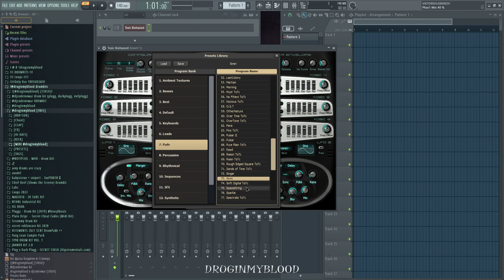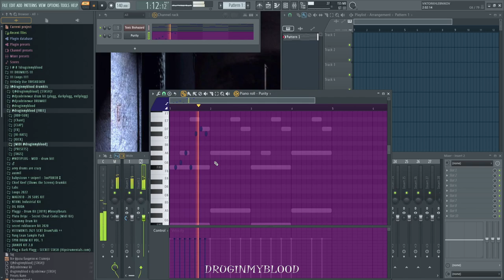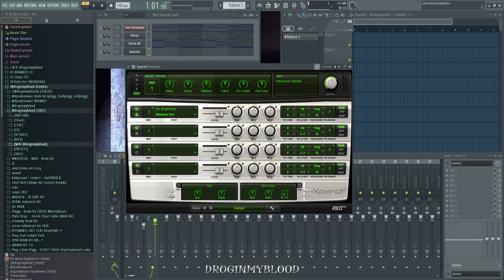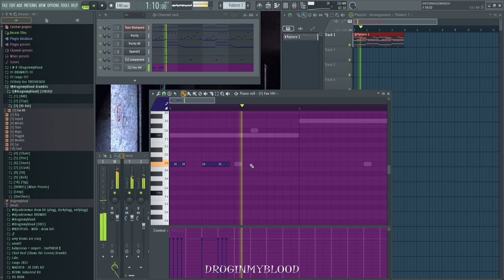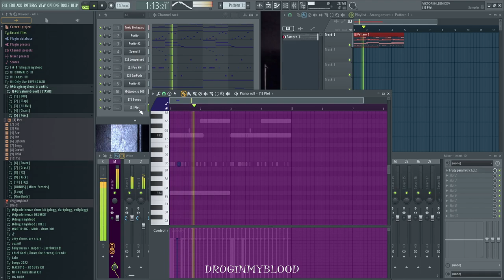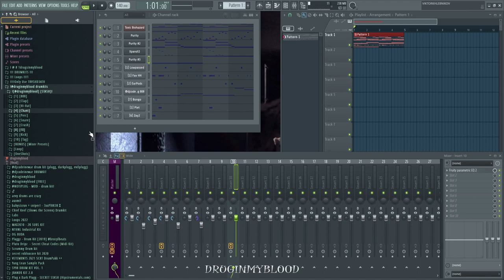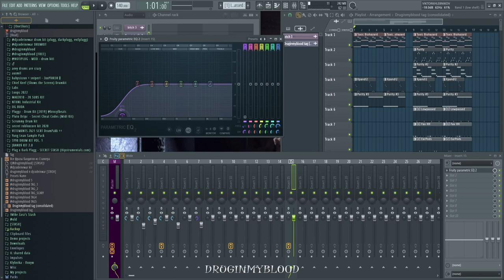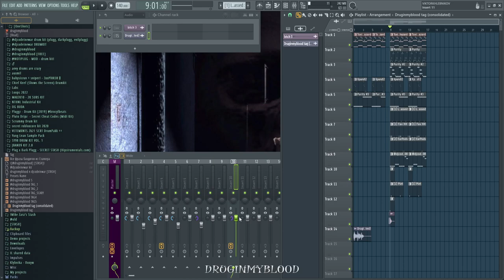Как сделать Evil plug, Dark Plug beat 2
INSTAGRAM : @druginmyblood - по всем вопросам туда

Встречайте вторую часть с тутором

DRUMKIT из видео не бесплатный !!!

Другие соц.сети